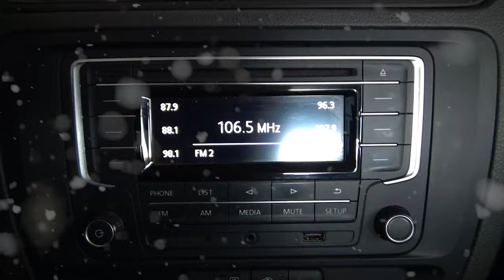Volkswagen / Jetta / 2016 - 4212